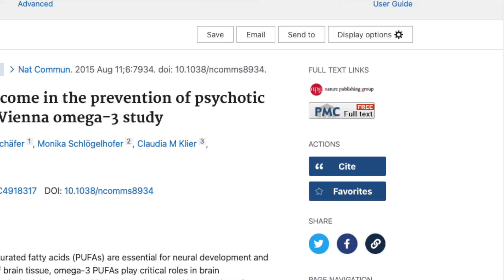Omega-3 Fatty acids in Mental Health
Omega-3 fatty acids are reported to help with several physical and mental health conditions. In fact, I use 1000 mg of omega-3 fish oil daily as part of my own supplement routine. Come learn about the benefits in depression and possibly the prevention of schizophrenia.

Time Stamps:

Introduction: 00:00 to 00:30
How do Omega-3’s work: 00:31 to 02:55
Omega-3 in Depression and Schizophrenia: 02:56 to 04:19
Vienna Omega-3 Study: 04:20 to 06:25
Side Effects of Omega-3’s: 06:26 to 07:30
Sources of Omega-3: 07:31 to 08:54
Conclusion: 08:55 to 09:49